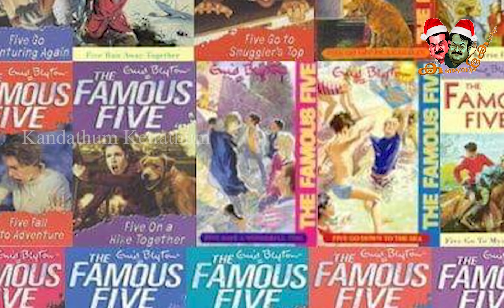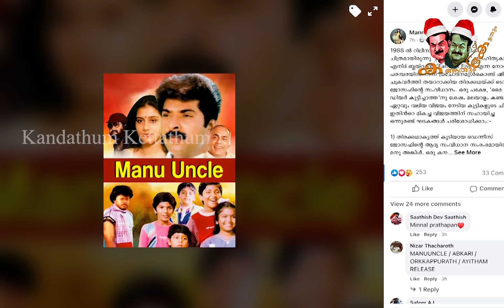ആവറേജ് ഹിറ്റാകേണ്ടിയിരുന്ന സിനിമയെ ഈ ലെവലിലെത്തിച്ചത് മോഹൻലാലോ? | Mohanlal & Mammooty - influence